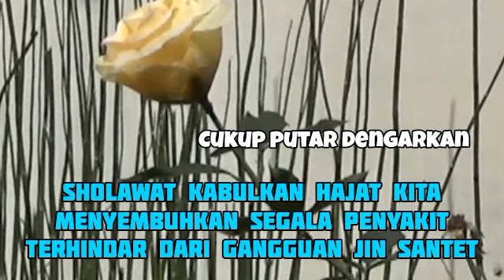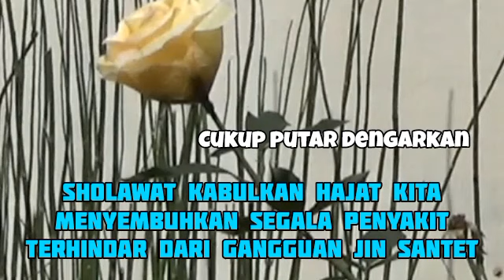Ruqyah Susah Tidur Malam Gangguan Tidur Bacaan Penenang Hati & Fikiran Dijauhkan dari Gangguan Jin36